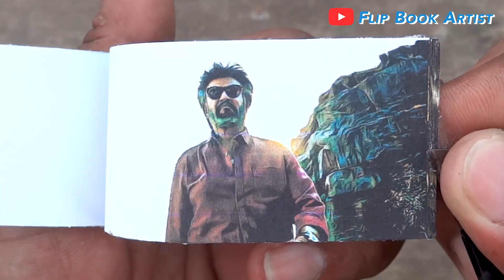Jailer Movie Flipbook #16 | Rajinikanth Tamannaah | Jailer Hukum Flip Book | Flip Book Artist 2023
My Sixteenth Jailer Hukum Flip Book from the upcoming Movie Jailer starring